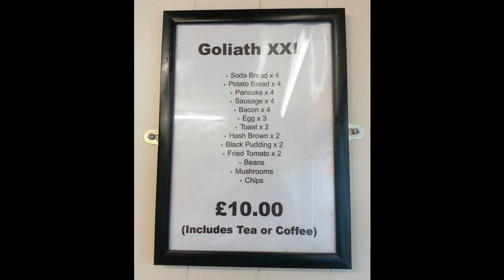XXL FULL IRISH BREAKFAST CHALLENGE IN BELFAST | ONLY 7 WINNERS OUT OF 900 ATTEMPTS!!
In this food challenge video, I take on the Goliath Breakfast Challenge at The Newton Cafe in Belfast, Northern Ireland. The breakfast included 34 items - sausages, bacon, eggs, potato bread, pancakes, soda bread, toast, hash browns, black puddings, tomatoes, mushrooms, beans and chips. I had 45 minutes to finish everything and the challenge was completed only 7 times out of more than 900 attempts!! Did I become the 8th winner of the challenge? Watch the video to the end to find out!